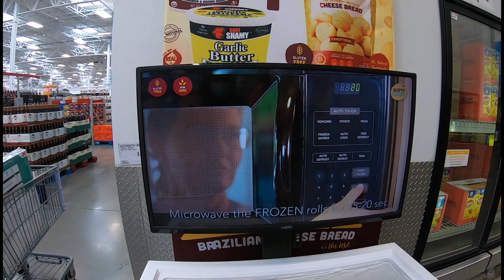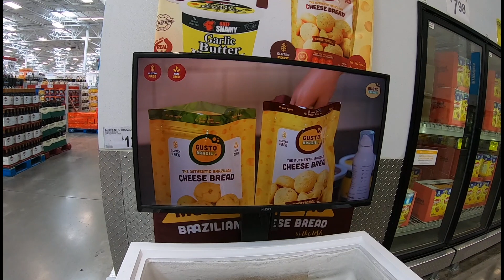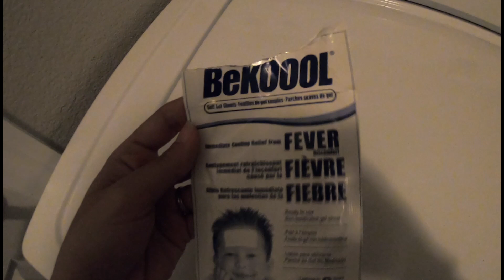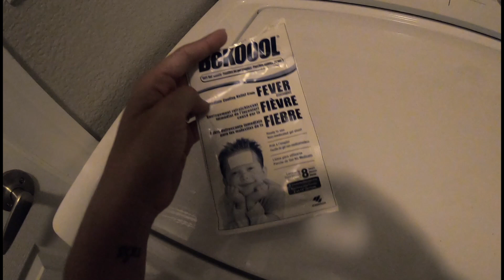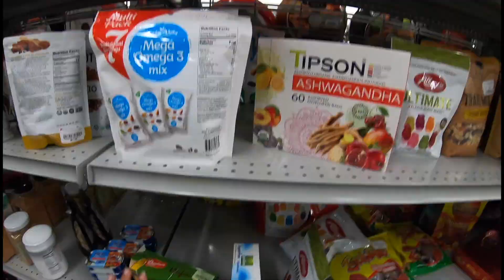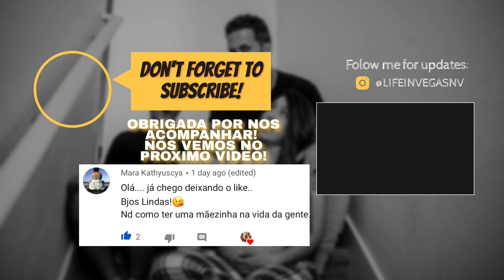CONSULTA NA PEDIATRA DE UM ANO, FOMOS EM UM PARQUINHO GIGANTE PARA CRIANCAS LIFE IN VEGAS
HELLO PEOPLE!

Chegamos em Las Vegas!!!
E agora começa uma nova temporada com a vovó aqui em Vegas.
Quem esta animado para assistir os próximos videos?
Nesse video nos fomos no mercado, na pediatra e em um parquinho bem legal!!!